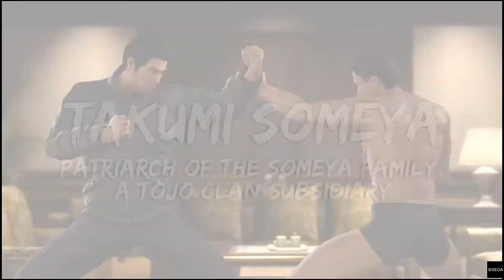Takumi Someya - The First Fight | YAKUZA 6: The Song of Life (PS4 Pro)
Kiryu vs. Someya the Modern Yakuza